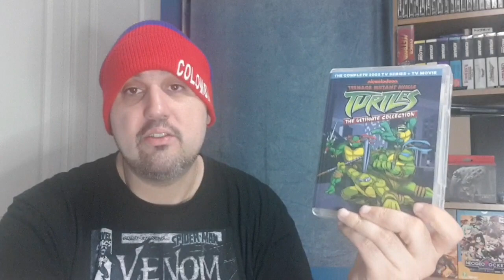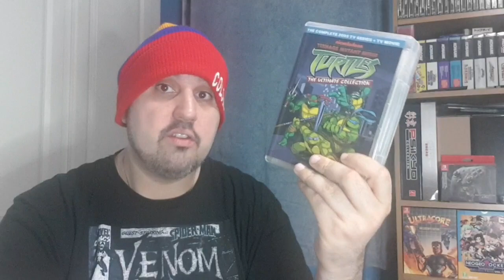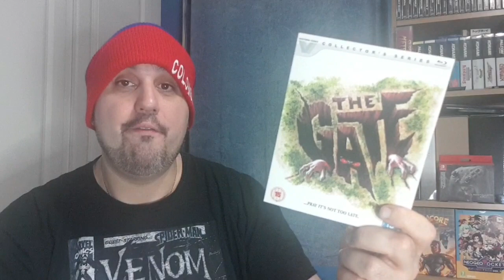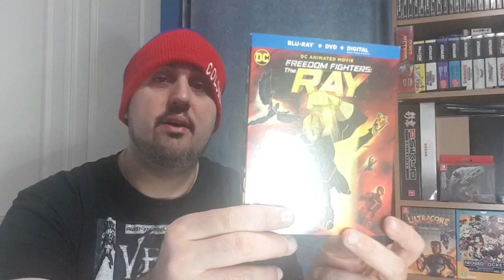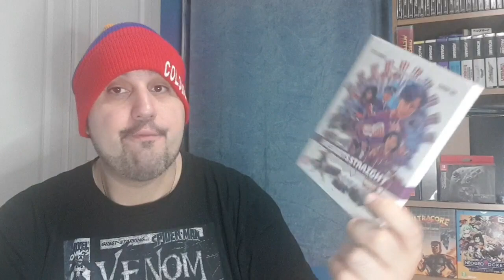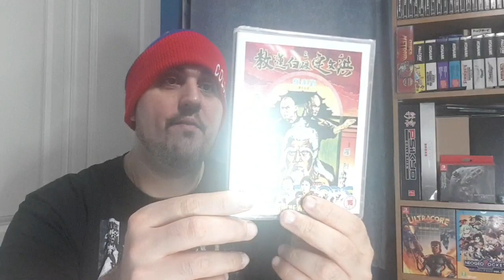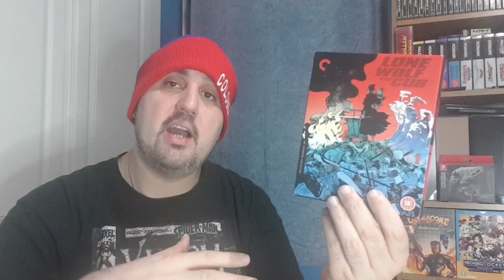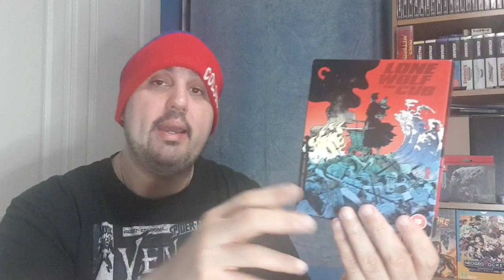A mixture of action, horror, animated as well as some anime.